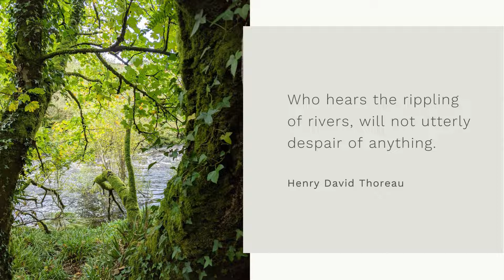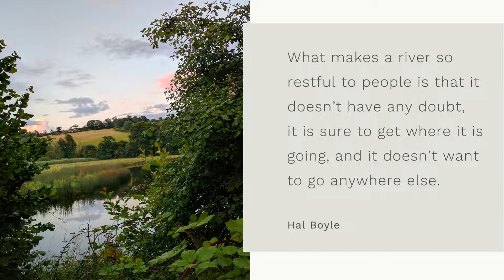Rivers by Sue Cartwright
A collection of images with inspirational quotes for reflection and appreciating the benefits of spending time by the river and being connected to our natural world.

Written and produced by Sue Cartwright
Spiral Leaf

Thank you for buying me a coffee!